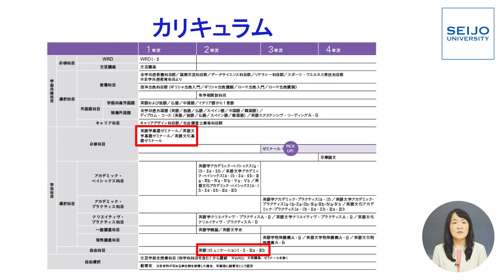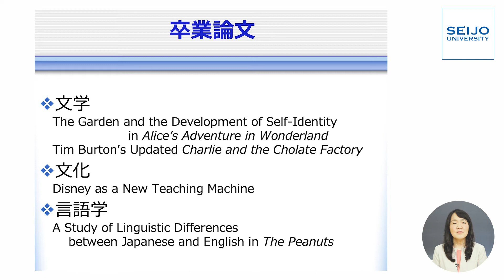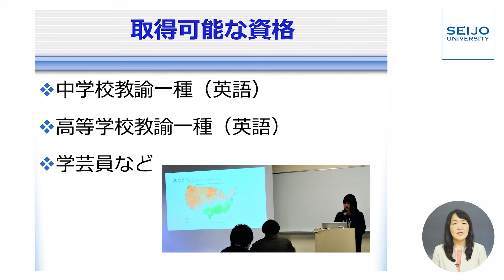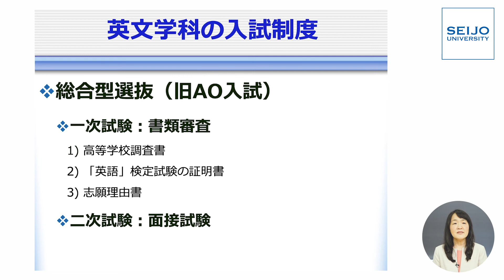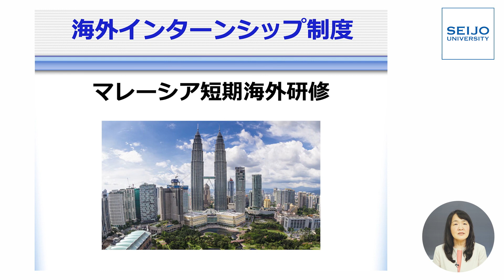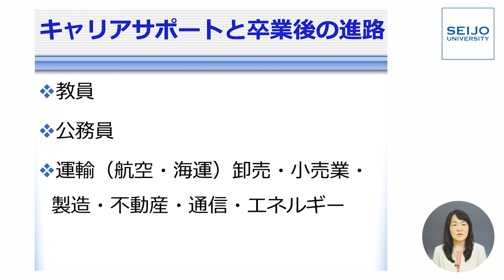文芸学部 英文学科 学科説明